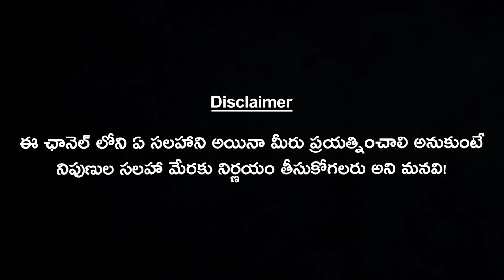Sabja Seeds Surprising Benefits For Skin | Basil Seeds Unknown Facts | Health Tips | Telugu Panda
Sabja Seeds Surprising  Benefits For Skin, Basil Seeds are high in nutritional value, check out this full video to know this Unknown Facts and benefits for the body.